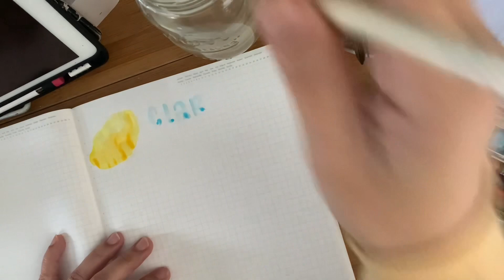+ B5 Stalogy | chatty Planning | Omni Journal | Planner | Watercolor | PWM | Bullet Journal | bujo